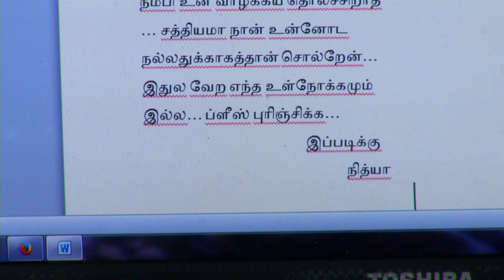Azhagi Episode 895, 11/08/2021